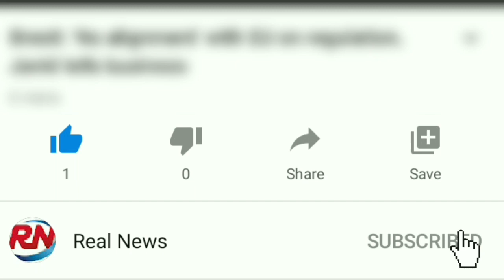Mount Vesuvius eruption: Extreme heat 'turned man's brain to glass'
Extreme heat from the Mount Vesuvius eruption in Italy was so immense it turned one victim's brain into glass, a study has suggested.
The volcano erupted in 79 AD, killing thousands and destroying Roman settlements near modern-day Naples.
The town of Herculaneum was buried by volcanic matter, entombing some of its residents.
A team of researchers has been studying the remains of one victim, unearthed at the town in the 1960s.
A study, published in the New England Journal of Medicine on Thursday , said fragments of a glassy, black material were extracted from the victim's skull.
Researchers behind the study believe the black material is the vitrified remains of the man's brain.
Vitrification, the study says, is the process by which material is burned at a high heat and cooled rapidly, turning it into glass or a glaze.
"The preservation of ancient brain remains is an extremely rare find," said Dr Pier Paola Petrone, a forensic anthropologist at the University of Naples Federico II and lead author of the study.
"This is the first ever discovery of ancient human brain remains vitrified by heat."
The victim, believed to be a man in his mid-20s, was "found lying on a wooden bed, buried by volcanic ash" at Herculaneum. He was probably killed instantly by the eruption, Dr Petrone said.
Analysis of charred wood found near the body showed a maximum temperature of 520C was reached.
This suggests "extreme radiant heat was able to ignite body fat and vaporise soft tissues", before a "rapid drop in temperature", the report says.
"The detection of glassy material from the victim's head, of proteins expressed in human brain, and of fatty acids found in human hair indicates the thermally induced preservation of vitrified human brain tissue," the study says.
The glassy material was not found in other locations at the archaeological site.

During the eruption of Vesuvius, Herculaneum was buried by pyroclastic flows, fast-moving currents of rock fragments, ash and hot gases.
That volcanic matter carbonised and preserved parts of the town, including the skeletons of residents who were unable to flee.
Archaeologists have been investigating the remains of Herculaneum, and Pompeii - the other famous Roman settlement destroyed by Vesuvius - for centuries.